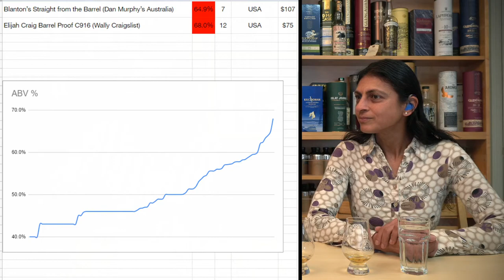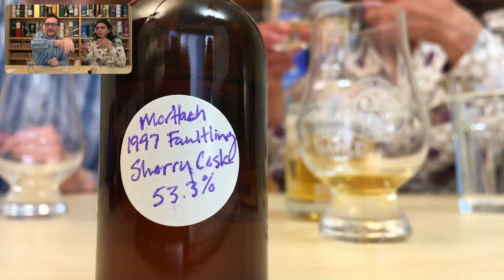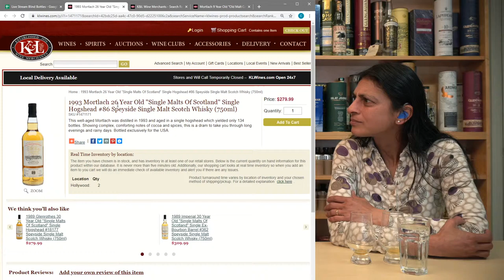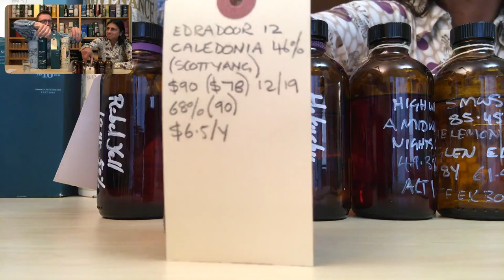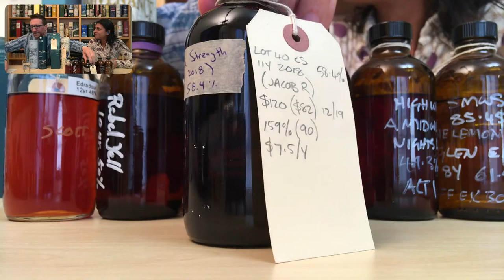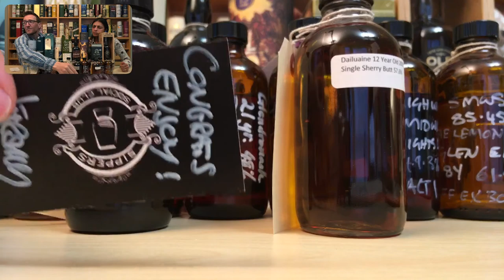Live: Whisky Mail & Blind Bottles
Help us pick the next whisky to be added to blind bottles